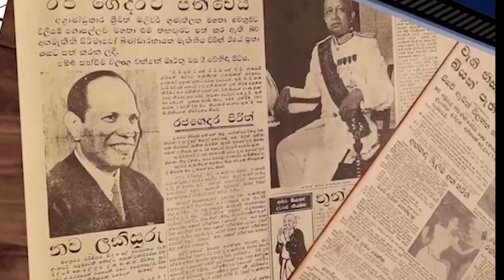ආනයනික බිත්තරයක මිල රු.43 ක් දක්වා ඉහළට